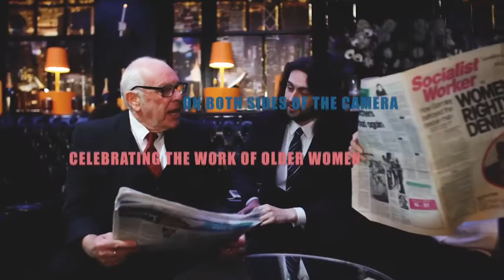WOFFF19 trailer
Some of the dazzling films made by and about older women screening at Women Over 50 Film Festival at Depot, Lewes, 20 - 22 Sept 2019.
Trailer by Rebecca Brand. Subtitles by The Film Bunch. Films featured here include:
...and she does by Clare Unsworth
6,743 Count My Voice! by Shristi Joshi
A Gude Cause Maks A Strong Erm by Martin Laird
A Woman's Right to Shoes by Robyn Grace;
After the Facts by Karen Pearlman
Alexa and Me by Sian Reeves
And On The Seventh Day, She Played Soccer by Ali Grant
Bad Mother by Marnie Baxter & Nicola Stuart-Hill
Beyond Beauty by Ellen Pearson, &Tyro Heath
Bull Mountain Lookout by Vanessa Newell
Circle of Iris by Diane Quon
Dorotchka by Olga Delane
Down by Garry Crystal;
Ebb Tide by Vivian Rivas
Entitled by Adeyemi Michael;
Farewell Scenes by Alina Cyranek
Forget-Me-Not by Sarah Smith
Full English by Charlie Parham;
Grannies, Sappho's granddaughters by Tzeli Hadjidimitriou
Halwa by Gayatri Bajpai & Nirav Bhakta
Home to the Hangers by A. D. Cooper
In The Water Tower by Elspeth Vischer
Introducing Rachel by Mickey Few
Invisible Women by Alice Smith; MIX by Kotoko Nakamura
Nothing Important by Tara FitzGerald
On Hold by Nicola Hawkins
Only The Lonely by Clare Holman
Rally ON/OFF by Aleksandra Artemeva
re:play by Jeehye Kay Jang
ROAN by Thuy Trang Nguyen
Roxie by Marta Renzi
Sabien & Anna by Jeehye Kay Jang
She is Juiced: Slice Four - Sarah Jane Moon by Lois Norman
Silent Ruin by Jonah Jones
Slingshot by Robin Haig
Stranger by the Sea by Şule Takmaz Nişancıoğlu
Tell it to the Walls by Meera Krishnamurthy
The Last Mermaid by Fi Kelly
Trá na mban/Ladies Beach by Carmen García Gonzalez
Twenty, Forty, Sixty by Rebecca Dale-Everett
We Were Hardly More Than Children by Cecelia Condit